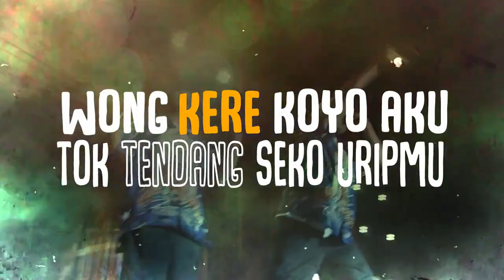NDX AKA - Nemen HipHop Dangdut Version ( Official Lyric Video )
Dudu jarak sing gawe awakdewe pisah
Nanging koe mburi meneng meneng gawe kisah
Ono krupuk dipangan panda
Remuk ndaaaaaaaa

Bridge :
Pas aku dolan jebul ketemu kowe neng dalan
Kowe konangan gendakan

Bridge :
Ngomongo jalokmu piye

Reff :
Kowe malah ngeboti liyane

Rap 1 :
Aku kaget ndelok status mu tangan gandengan
Jelas udu ro aku sik ngancani koe tahunan
Janjimu janji taek jare arep tekan tuek
Nyatane cangkemu elek ati ajur mbok suwek
Tiwas wis nguwang wektu aku ngancani dapurmu
Wong kere koyo aku tok tendang seko uripmu
koe ngeboti bondo dinggo nuruti gengsimu
Koe milih kono sik iso nuruti senengmu

Bridge :
Kowe konangan gendakan

Bridge :
Ngomongo jalokmu piye

Rap 2 :
percuma tak gondeli wong sing ora nduwe ati
aku ra mbok hargai utekmu mbok deleh ngendi
Keblongan leh ku berjuang dihancurke harapan
Kabeh sebatas angan dibuang koyo rosokan
sirahku soyo judeg nduwe pasangan picek
neng pikiran wis bunek critone kudu wis mandek
mlakuo karo dee tatuku tak urus dewe
saiki koe sepele ditenggo mawon karmane

Bridge :
Kowe konangan gendakan

Bridge :
Ngomongo jalokmu piye